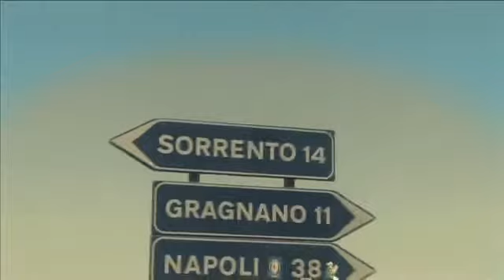Trafalgar Tours Be My Guest Experience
This explains the Be My Guest Dining Experience that Trafalgar tours offers. to view all Trafalgar tours. We offer the lowest price on Trafalgar tours.